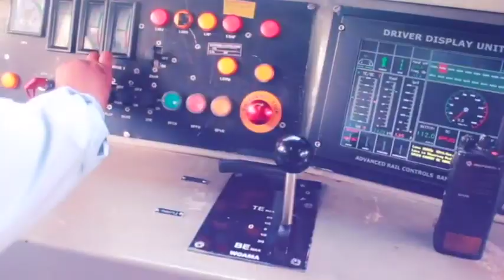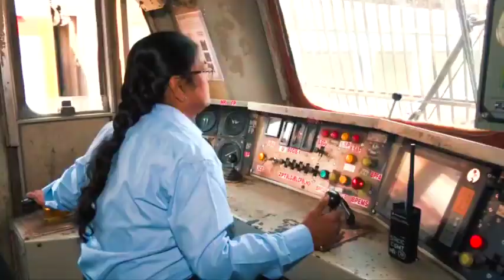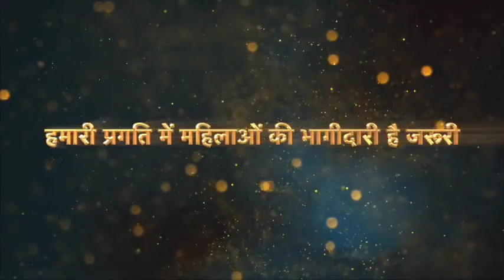International Women's Day 2023 Iअंतर्राष्ट्रीय महिला दिवस के अवसर पर नारी शक्ति को भारतीय रेल का नमन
अंतर्राष्ट्रीय महिला दिवस के अवसर पर कर्मठ और कर्तव्यनिष्ठ नारी शक्ति को भारतीय रेल का नमन!